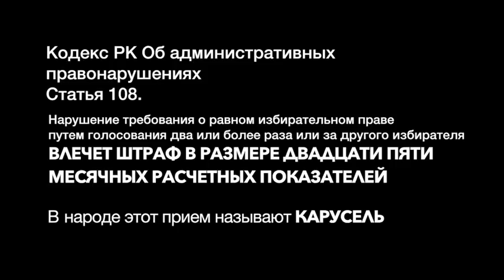Карусель, карусель .... Наблюдатель Бекбол Нурмуханбетов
Мои ватсап, присылайте видео, фото и аудио